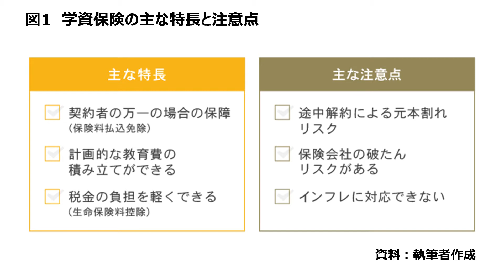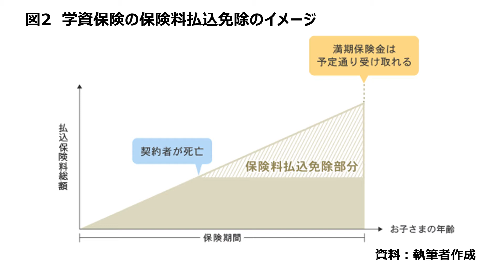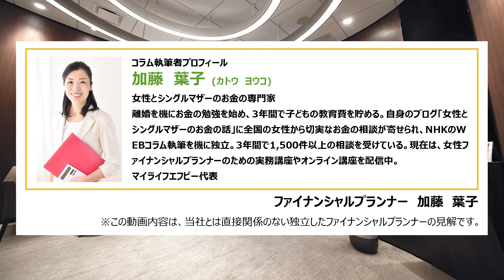学資保険（子供保険）の特長と注意点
教育費を準備するための手段の1つとして、学資保険（子供保険）があります。学資保険は、契約者に万一のことが起こっても予定どおりの教育費を確保でき、貯蓄が苦手な方でも続けやすいという特長がありますが、途中解約をした場合元本割れすることがあることなど注意点もあります。特長と注意点の両方を押さえて、賢く利用しお子さまの教育費を準備しましょう。
▼学資保険についてはこちら
▼この動画の内容はこちらで読むこともできます。

0:00　イントロダクション
1:01　学資保険の3つの特長
　契約者の万一の場合の保障
　計画的な教育費の積み立てができる
　税金の負担を軽くできる―生命保険料控除―
3:13　学資保険の3つの注意点
　途中解約による元本割れリスク
　保険会社の破たんリスクがある
　インフレに対応できない
5:16　教育費の準備は学資保険以外も検討を